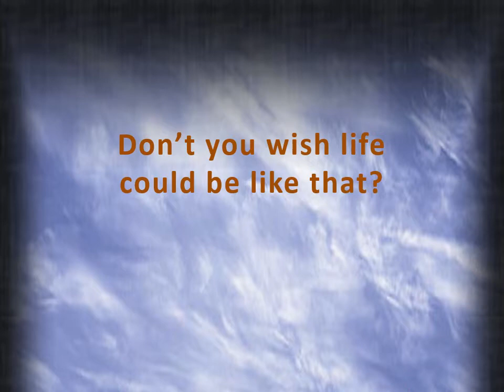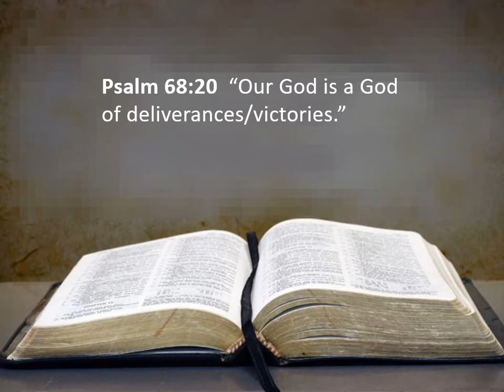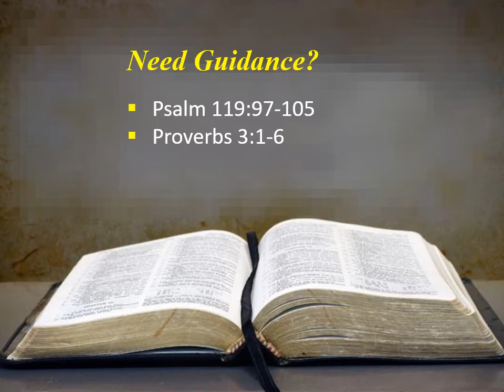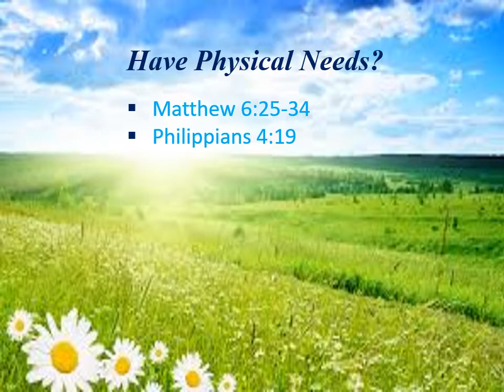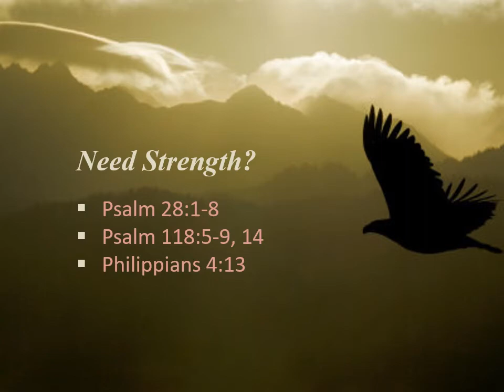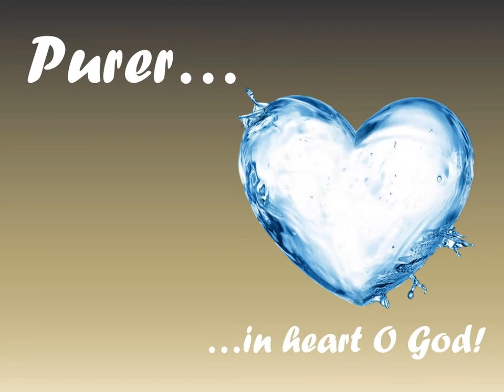200614 Emails from God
Sermon by Bob Williams June 14, 2020 Pontotoc (MS) Church of Christ.  We all face challenges from time to time in our lives.  Perhaps you’re feeling down and need encouragement, or you’re worried about whether or not you’re going to make it through whatever adversity has come your way.  Wouldn’t it be great if you could just ask God to send you an email so you’d know what to do and expect?  Well guess what?  It turns out He already did.